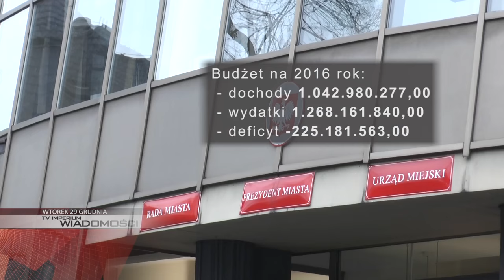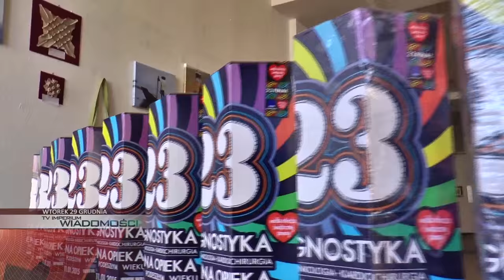WTOREK: gliwiczanie o wyremontowanym dworcu, wesprzyj WOŚP, budżet na 2016 rok